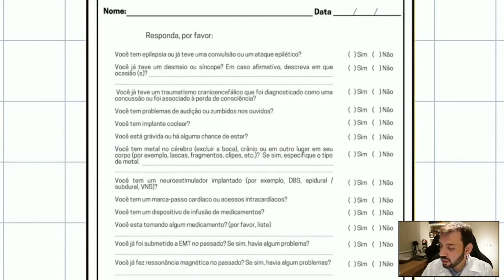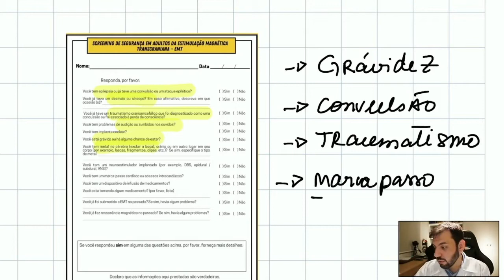Contra indicações da Neuromodulação